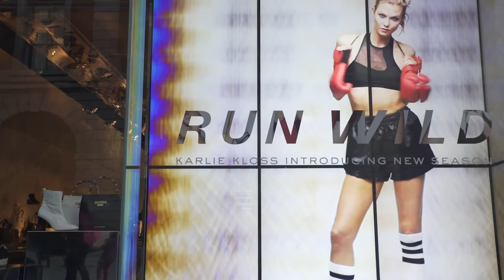Kurt Geiger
Kurt Geiger is a leading footwear and accessories company and is the largest retailer of luxury footwear in Europe.